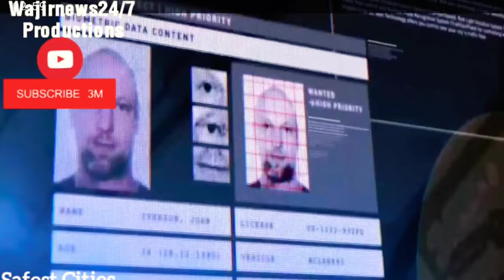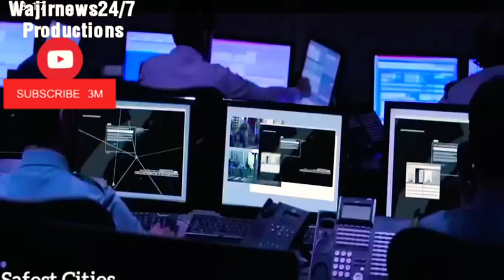Wajirnews24/7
Security in Abu Dhabi is perfect because of the cutting edge technology which come in handy and precice manner.Proffesionalism.